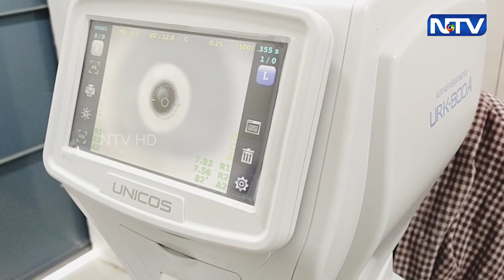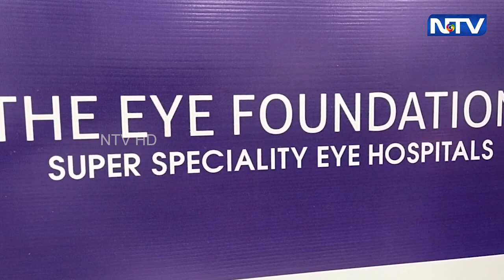திருச்சி வில்லியம்ஸ் சாலையில் தி ஐ ஃபவுண்டேஷன் கண் மருத்துவமனையின் 16 வது கிளை திறப்பு | 20.11.2022